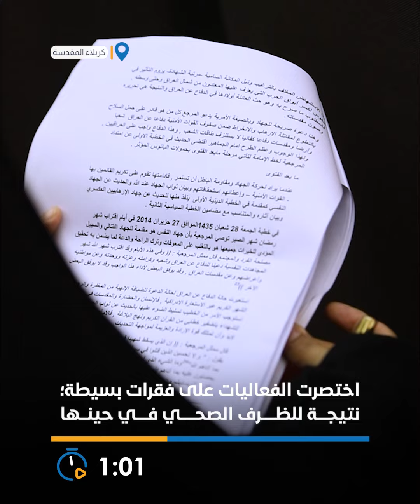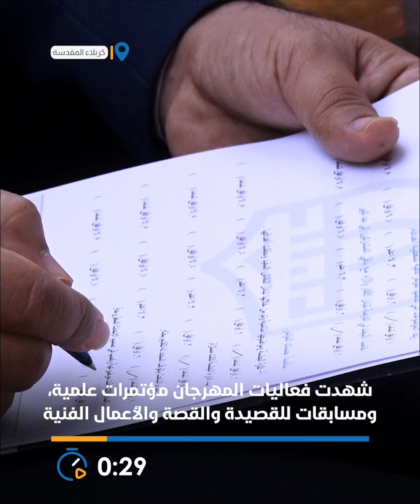سطور من محطات مهرجان استذكار فتوى الدفاع المقدسة